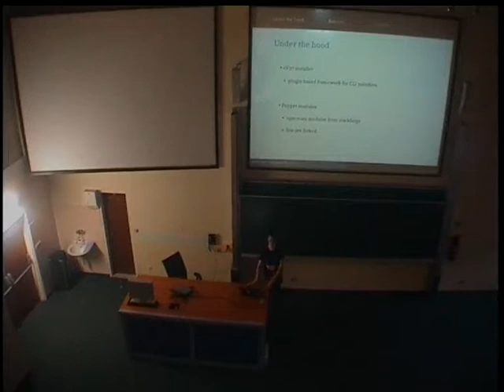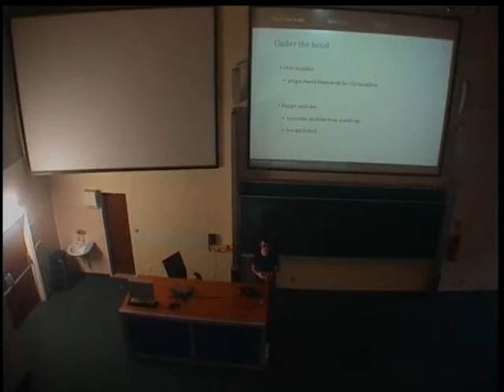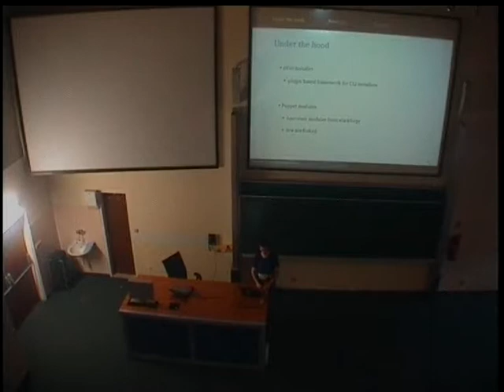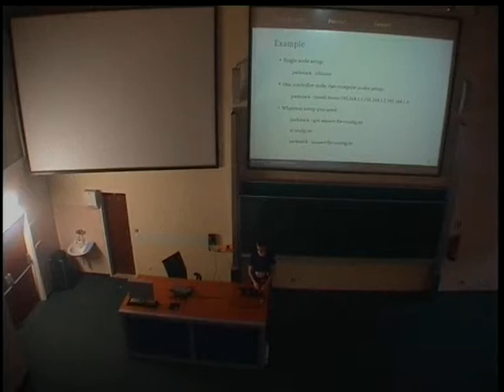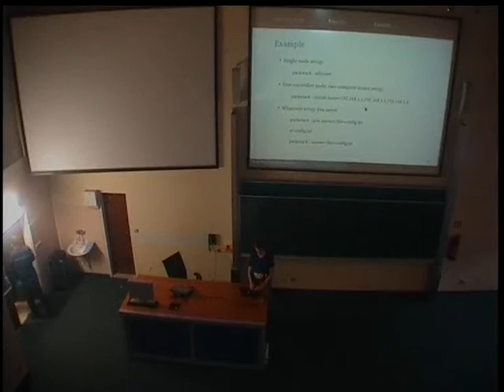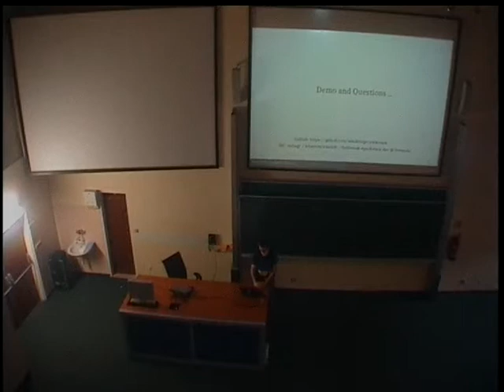Martin Magr - PackStack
A quick introduction of Packstack and then show you how you can install working OpenStack instance using only one command.